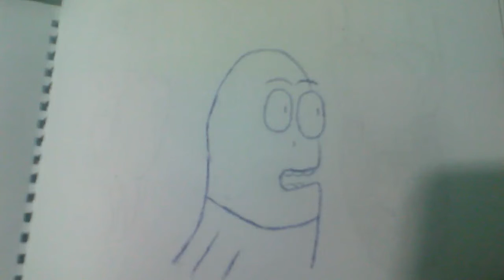Lpm! Santaclossevandamme XD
So, something i've did years ago, but never managed to finish it.
Now tha i found a cellphone app to make stopmotion attempted to finish it, but some parts of it were sketched on the back after some time.

Oh noes! Santaclossevandamne got killed by fireworks! XD

With a broken computer and about to getting the internet disconncted i don't know if i'll start makin animations like that or music or something like that. Until the computer gets fixed i have to find some form of entertainment and this one seems to be kinda viable :p

Who knows what will happen next?